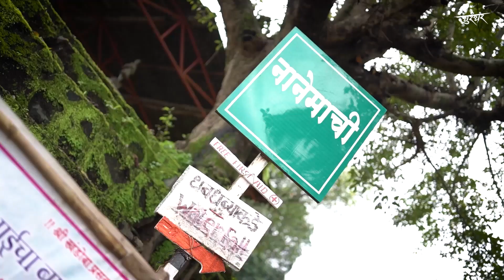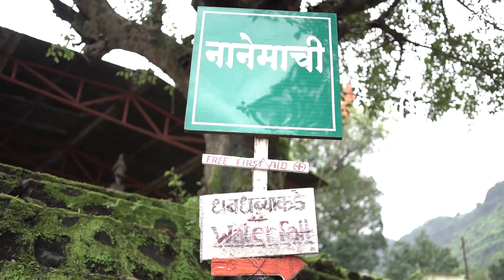सर्वात सुंदर धबधबा । नानेमाची धबधबा । वरंधा घाट । CINEMATIC SHOOT | DRONE SHOOT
नमस्कार मित्रांनो आपला मराठमोळा युट्युब चॅनल सबस्क्राईब केला का.?? नसेल तर लगेच करा म्हणजे पुढचे नोटिफिकेशन मिळेल..!

धुरंधर गडकिल्ले सह्याद्री यांना अनेक वास्तू यांचे लघुपट आणि यु ट्युब चॅनल चा माध्यमातून सर्व गडप्रेमी इतिहासप्रेमी समोर मांडण्याचा नेहमीच प्रामाणिक प्रयत्न केला आहे
ड्रोन कॅमेराच्या माध्यमातून वेगळ्या नजरेतून मोहित करणारे चित्रण करून सर्व रसिक प्रेक्षकांच्या मनाचा ठाव घेतला